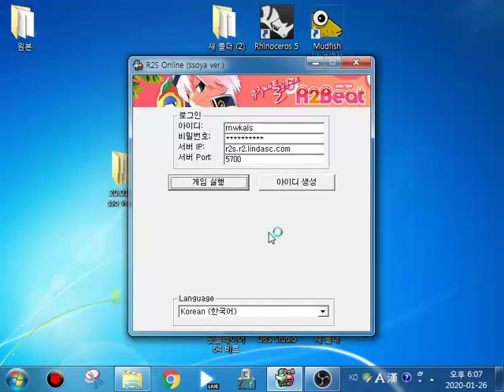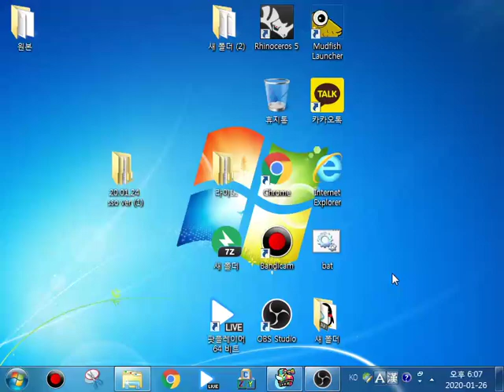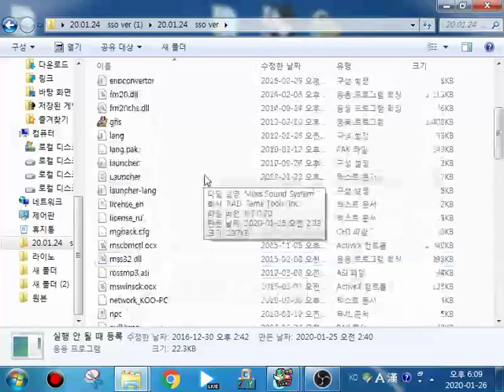(꿀팁) - R2S 그래픽좋아지게하는방법